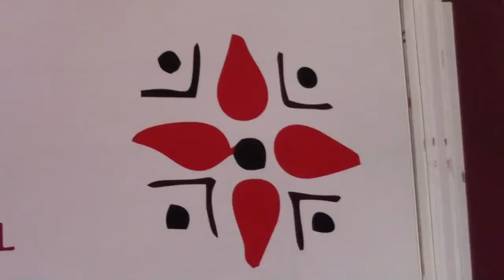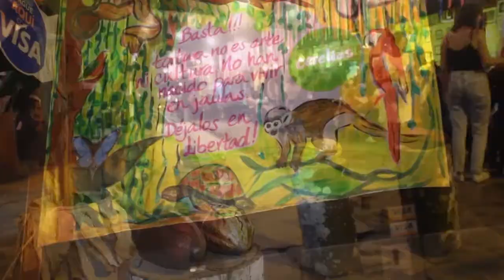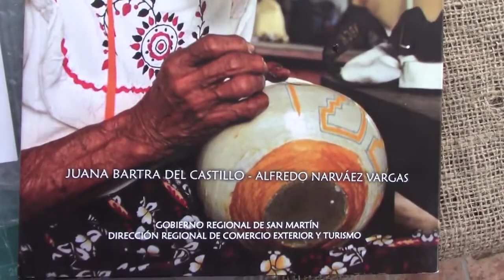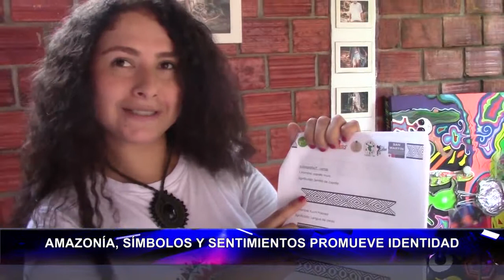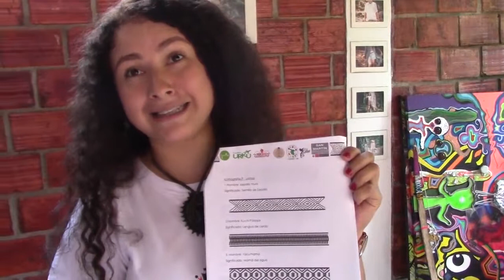Promoviendo Desarrollo: Amazonia Símbolos y Sentimientos